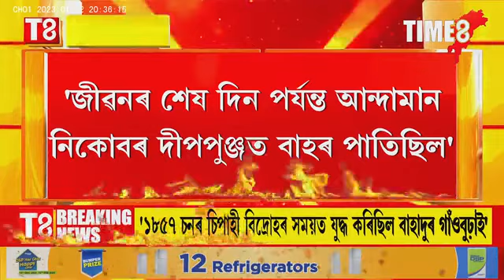অসমীয়া সমাজ জীৱনত গুৰুত্বপূৰ্ণ ভূমিকা আছে অসমীয়া মুছলমানৰ।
অসমীয়া সমাজ জীৱনত গুৰুত্বপূৰ্ণ ভূমিকা আছে অসমীয়া মুছলমানৰ। চিপাহী বিদ্ৰোহৰ সময়ত বাহাদুৰ গাঁওবুঢ়াই লৈছিল শক্তিশালী ভূমিকা